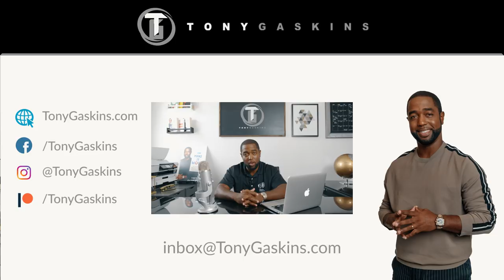Ignorance Is Bliss